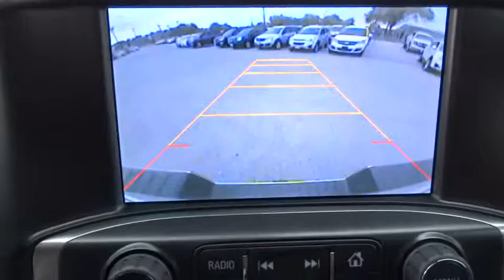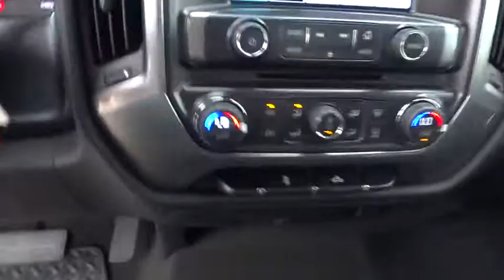2015 Chevrolet Silverado 1500 San Antonio, Houston, Austin, Dallas, Universal City, TX C51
2015 Chevrolet Silverado 1500
2015 Chevrolet Silverado 1500 LT - Stock#: C51775 - VIN#: 3GCPCREC2FG319627

Gunn Chevrolet
12602 IH 35 North